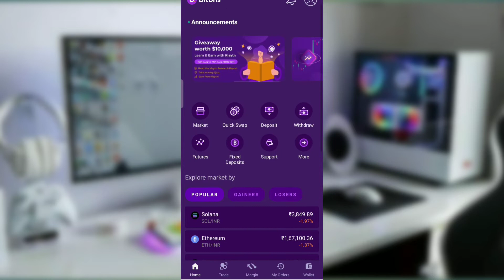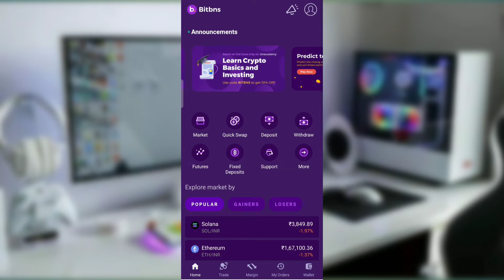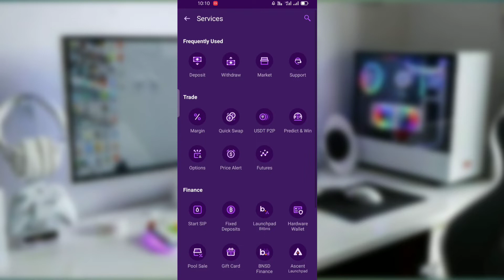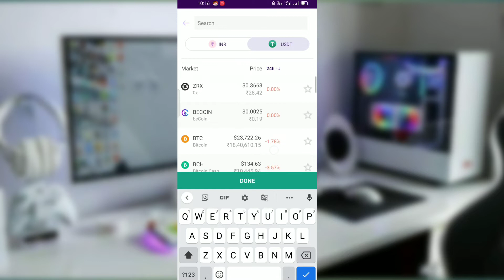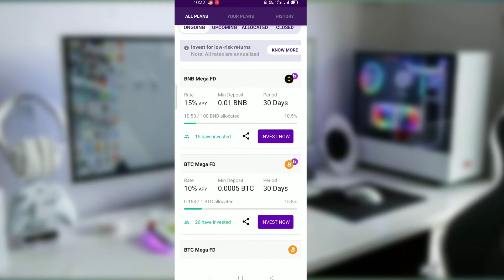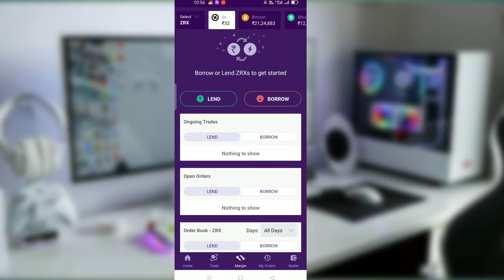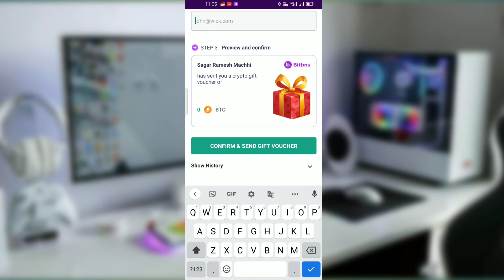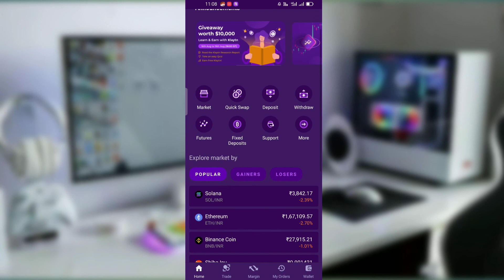bitbns news today | bitbns withdraw money | bitbns kyc verification | bitbns app review tradinghindi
Bitbns App How to earn money पैसे कैसे कमाये ! KYC Verification and Withdrawal Payment Proof
           App Full information and review